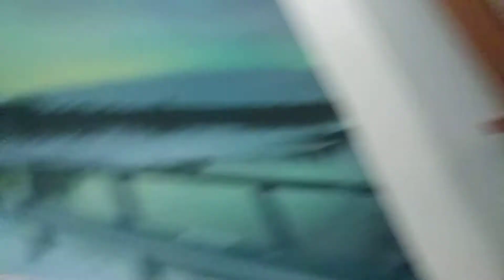VLOG 7: ASMR SPEEDRUN HOUSE TOUR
I'm free